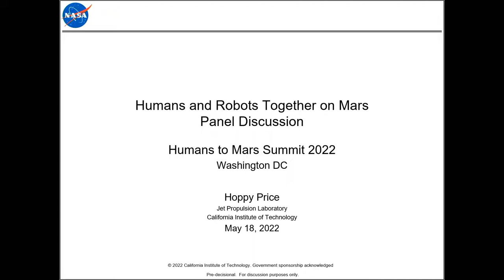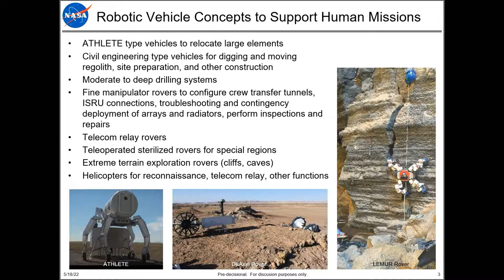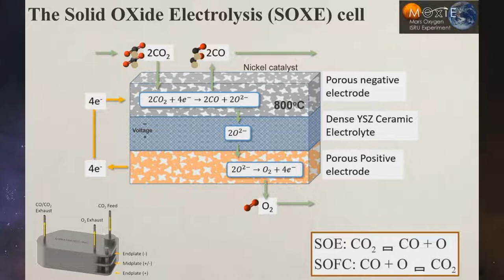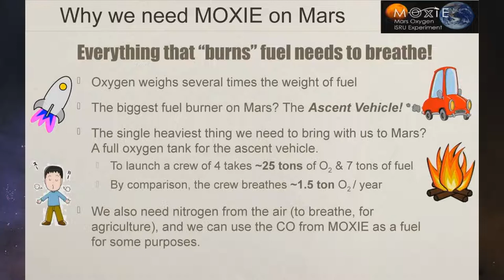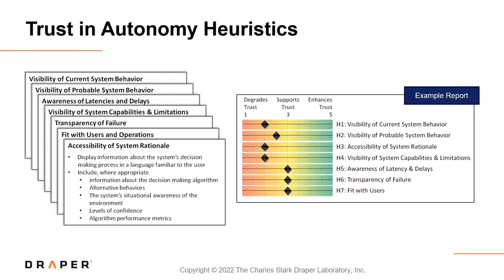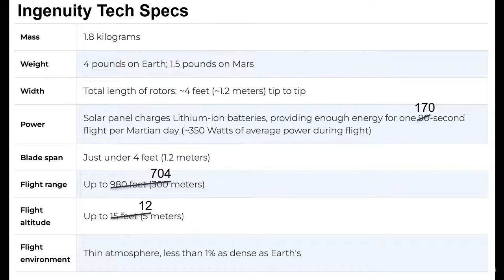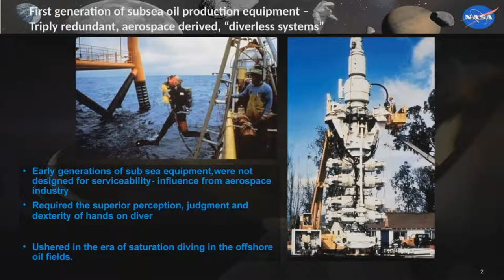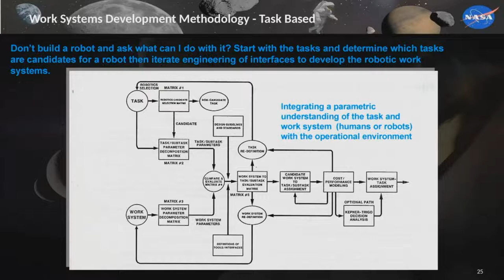The 2022 Humans to Mars Summit | T1a | Humans and Robots Working Together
Recorded live at the 2022 Humans to Mars Summit

Co-Moderator: Hoppy Price (NASA JPL | Mars Orbital Mission 2033)
Co-Moderator: Linda Karanian (Karanian Aerospace Consulting | President)
Michael Gernhardt (NASA JSC | Astronaut)
Dr. Sherrie Holder (Draper Labs | Senior Space Systems Engineer)
Richard M. Davis (NASA | Assistant Director for Science and Exploration)
Michael Hecht (MIT Haystack Observatory | Principal Investigator of MOXIE)
Jim Garvin (NASA | Chief Scientist, NASA Goddard Space Flight Center)
Dave Lavery (NASA | Program Executive for Solar System Exploration)